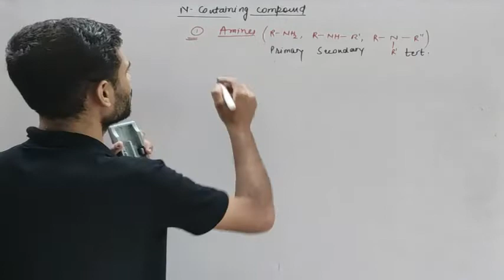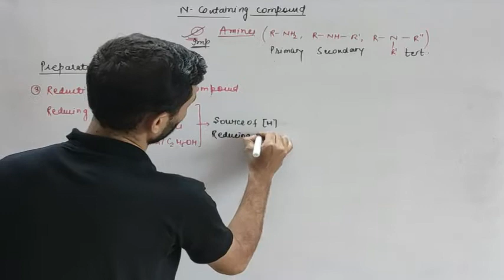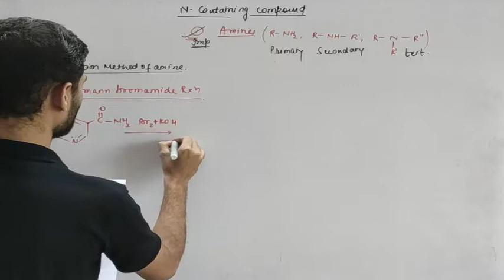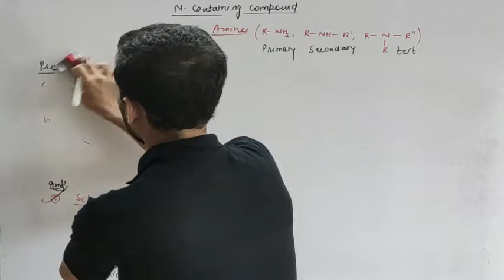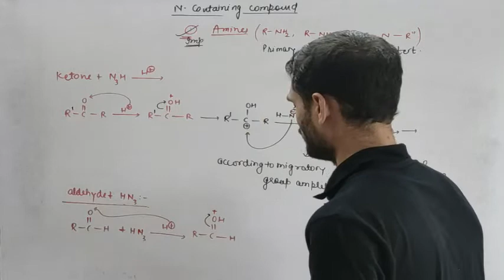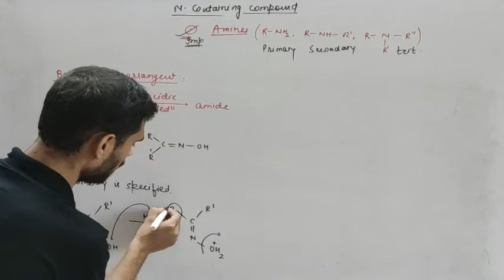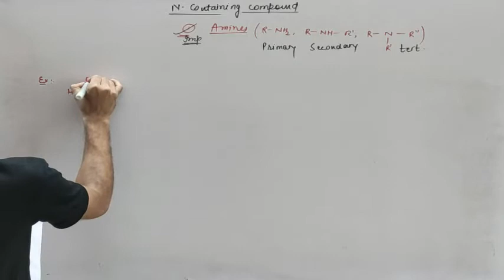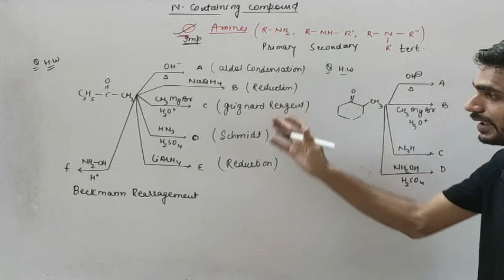N containing compound amine part 1